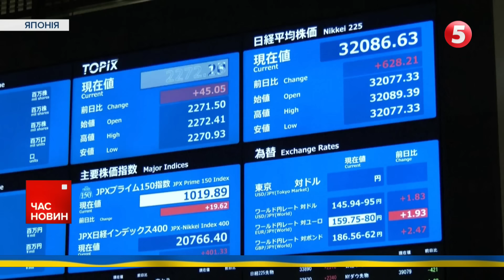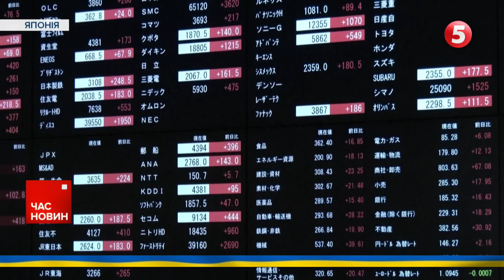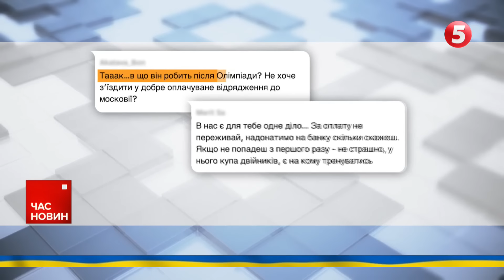💥ПАЛАЄ та BUБУХАЄ у Криму поблизу аеродрому Октябрьське | Час новин 19:00 06.08.24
Удар по центру Харкова, антиурядові протести праворадикалів у Великій Британії, новий кандидат у віцепрезиденти США та чим дивували цьогоріч Олімпійські Ігри у Парижі — останні новини онлайн дивіться у програмі Час новин за 19.00 на 5 каналі.

00:00:00 Час новин 06.08.24
00:00:09 Палає у Криму
00:02:50 Наслідки удару по Харкову
00:06:48 Протести у Великій Британії
00:11:10 Кандидат у віцепрезиденти США
00:13:50 Патронатні служби у ЗСУ
00:15:08 Хроніка війни
00:20:07 Навчання піхотинців
00:23:48 Яблучний спас
00:28:33 Чим дивували Олімпійські Ігри

Підтримайте наших військових кореспондентів, які щодня ризикують своїм життям на фронті👇
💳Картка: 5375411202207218